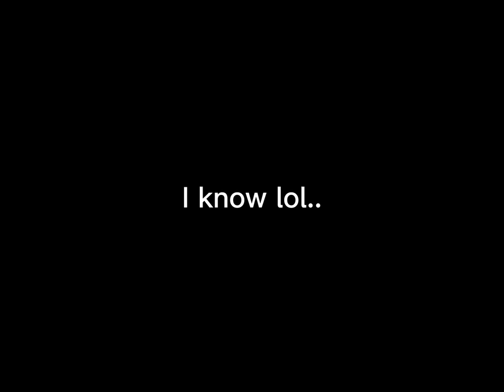They're BACK Boii!! TRUNKS & GOTEN vs GOHAN! │ DBS Manga Chapter 102 HIGHLIGHT!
The newest chapter of the Dragon Ball Super manga is wild ride, lets go over some of my favorite parts! Let me know yours in the comments below.